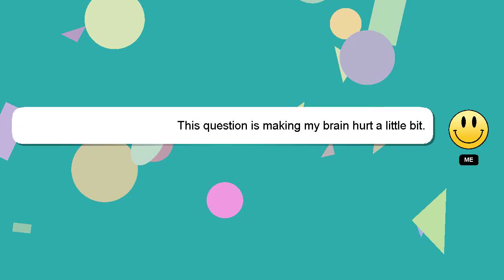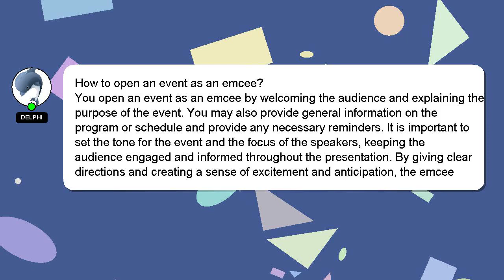How to open an event as an emcee?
A brief presentation of myself, Nice to meet you, I am Delphi. I am happy to help you with your questions. - How to open an event as an emcee?

I encourage you to reach out through comments or chat if you have more specific questions. A 'heart' from me is a way of showing appreciation for your answer.

*2 What we are experimenting :*